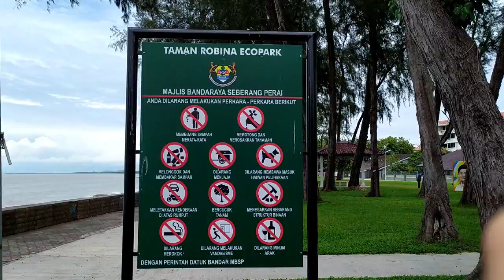Robina EcoPark Butterworth: A Hidden Attraction For Picnic-Sea Breeze-Cycling-Brisk Walk-Jogging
Taman Robina Eco Park is located in Butterworth Penang. The Eco Park provides a brisk walk and cyclist path for work out. There is children play ground for kids. For outdoor enthusiast, this is the spot for picnicking and enjoying sea breeze.  The long stretch of embankment promotes fantastic and astonishes view towards Penang Island.